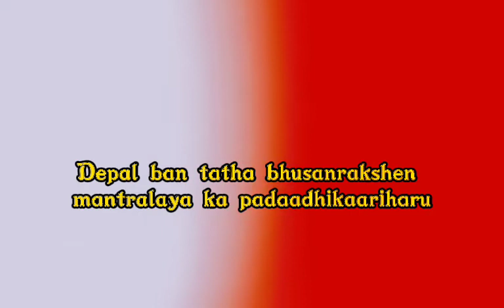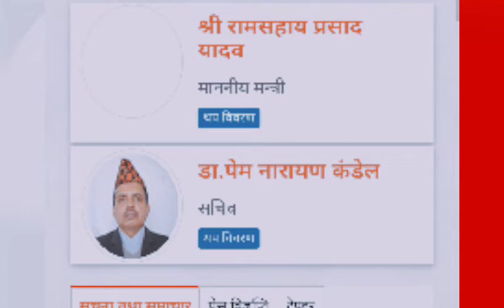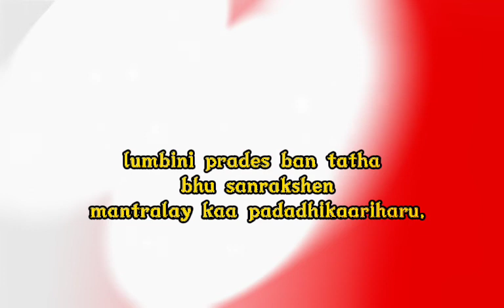नेपाल बन तथा भू संरक्षण मन्त्रालय तथा लुम्बिनी प्रदेश बन् तथा भूसंरक्षण मन्त्रालय को बारेमा जानकारी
लोक सेवा आयोग द्वारा बन् रक्षेक पदको लागि सोध्न सक्ने महत्वपूर्ण  प्रस्न र तिनका उत्तर दिइएको छ।
हजुरहरुलाई थाहा भएकै कुरा हो बिभिन्न प्रदेश सरकार हरुले बन् रक्षेक पदको लागि जनसक्ती आह्वान गरेर भर्ना खुलाई रहेका छन् यो निजामती सेवा अन्तर्गत कै भएकाले महत्त्वपूर्ण छ।
हामीले बनाएका सबै भिडियोहरू देसभरिका जुनसुकै स्थानिय तह वा प्रदेश सरकार र केन्द्रीय स्तरको कुनै पनि निकायले बन् रक्षक पदको vacancy खुलाएमा माथिको भिडियो उपयोगी हुनेछ।

मैले बनाएको भिडियो हाल नेपाल बन् तथा भूसरक्षण मन्त्रालय तथा लुम्बिनी प्रदेश बन् तथा भूसंरक्षण मन्त्रालय को अफिसियल वेबसाइट मार्फत जानकारी लिएर हो यदि कार्यकारी पदाधिकारी हरु परिवर्तन भएको भए कमेन्ट मा जानकारी दिनुहोला ।

अन्य भिडियो हरुको लिंक तल दिइएको छ।

यो भिडियो अति नै महत्त्वपूर्ण भएकाले र किताबहरूमा उपलब्ध नभएको कारणले आफ्नो वनरक्षक को तयारीमा रहेका सम्पूर्ण साथीभाइ तथा आफन्त हरुमा शेयर गरी जनकारी गराउनु होला।